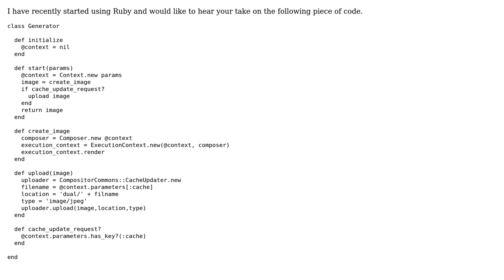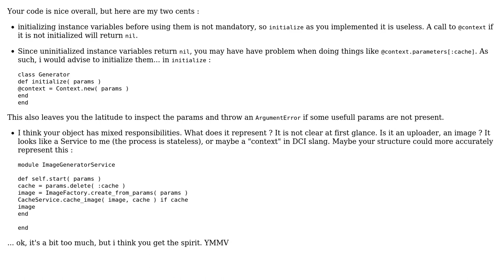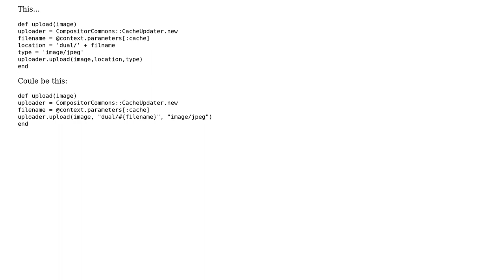Image uploader and manager (3 Solutions!!)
Image uploader and manager

With thanks & praise to God, and with thanks to the many people who have made this project possible! | Content (except music & images) licensed under CC BY-SA | Music | Images & others | With thanks to user thedev user nickcoxdotme user m_x user meagar user Jamal and the Stack Exchange Network Trademarks are property of their respective owners. You are responsible for your own actions.